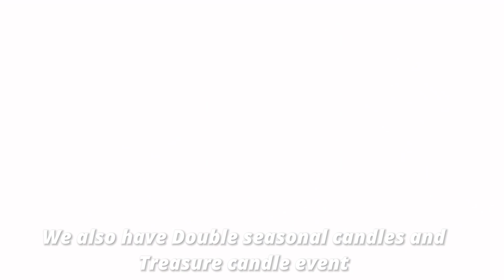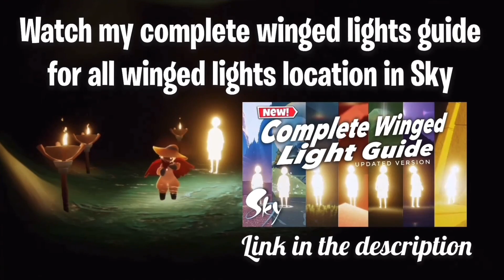DOUBLE Seasonal & Treasure candles and Quests in Vault of Knowledge | SkyCotl | NoobMode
In this video, I will take you to all daily quests and Seasonal wax & treasure candles locations for today
To know more about Sky children of the light:
Sky children of the light ios/android walkthrough gameplay
Noob Mode